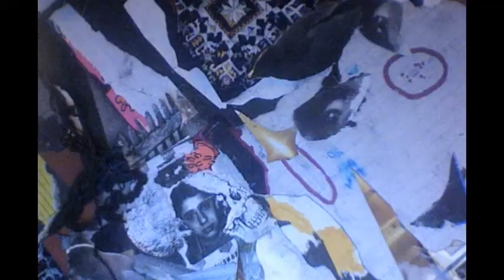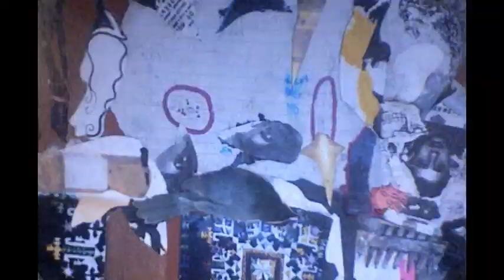shimmers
Sound shimmers as does light. Light is not bound by time or space, it's power is limitless. Light is sound is light. "As above, so below".
there is too much greed in this world, too few that it feeds
there's a light for the rest of us
it shimmers and i glow
the more you love money the less you are free
trust in accidents and you will see
greed is a disease that can be cured
there's a light for all of us